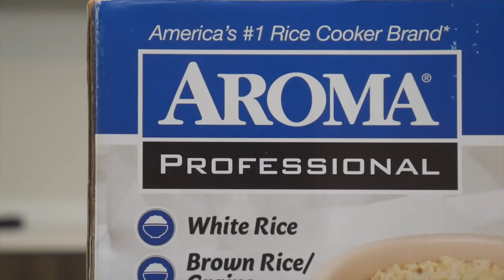We Bought What?! Episode 1: RJ Tries Cooking with an Aroma HouseWares MultiCooker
Happy Thanksgiving! I was invited by @aromahousewares to share a recipe —with just 5 ingredients and a beautiful Aroma multicooker— The Bok Choy Boys Chicken. I’m in no way a chef, but I did fall in love with this “5 plus 5” recipe book and the aroma multicooker! Still can’t believe how easy it was to make such tasty food; our staff devoured it afterwards! 🤗🦃
To help anyone out there who is living that singles life and doesn’t want anymore warm up meals, or for anyone who doesn’t cook but wants to, OR already does, Aroma and I teamed up to make sure you get you 15% when you use the promo code “15RJ“ on the ARC-6206C multicooker, which you can find directly

Recipe Book: 5 Plus 5: 5 Ingredients + 5 Minutes Prep!

RJ Tolson is an award-winning bestselling author, founder of several companies (CapriTaurus Media, RJTIO, Pearit, InternMagic), board of directors member for, mangaka, and producer.

RJTolson, RJ Tolson Vlogs, author, writer, CapriTaurus, BurstOut, Aroma Housewares, Brand Deals, Influencer, Don’t know how to cook